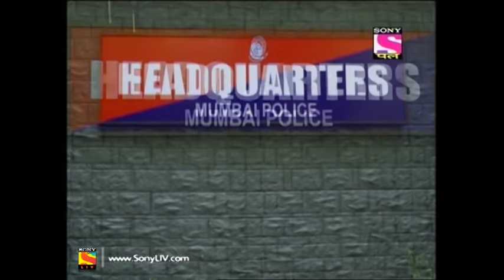Partners Trouble Ho Gayi Double - Ep 107 - Full Episode - 12th June, 2019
Episode 107: Gogol is Kidnapped
Mr. P’s men kidnap Gogol outside the police station and confine him in an isolated spot. Adi learns that Gogol has been kidnapped and starts the search operation. Manav too is on the search for Gogol but using different tactics.

About Partners Trouble Ho Gayi Double:
Partners Trouble Ho Gayi Double follows Inspector Manav Anang Desai, a happy go lucky, bumbling Police Officer, and Inspector Aditya by-the-book Police Officer, as they are forced into forming an unlikely partnership. Aditya & Manav are a part of the Special Investigation Team headed by Commissioner Gogol Chatterjee. Aditya & Manav are diagonally opposite in there habits, behaviour and line of thought. Though Commissioner Chatterjee is often irritated by Aditya & Manav's behaviour but respects them for their amazing insight and observational abilities. Partners will be a BUDDY COP COMEDY SERIES. Aditya is initially infuriated at the thought of working with Manav and goes to great lengths to keep him out of his way. However, the two soon become best friends. The overarching plot of the series focuses on the romance between Manav & his girlfriend Dolly & also Aditya & Aayesha. Dolly & Ayesha are sisters who live with their widowed Mother Neena, a social activist. Neena is always on a lookout for companionship which creates a lot of problems & misunderstandings in Dolly & Ayesha's life.